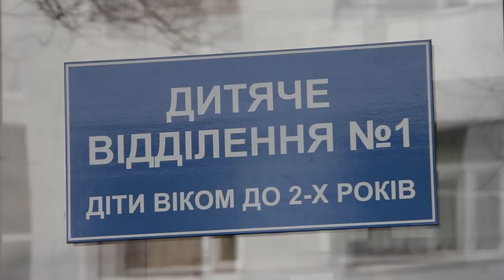Благодійний фонд Виноградів